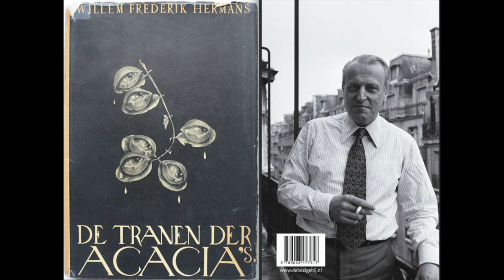Willem Frederik Hermans - Over De Tranen Der Acacia's